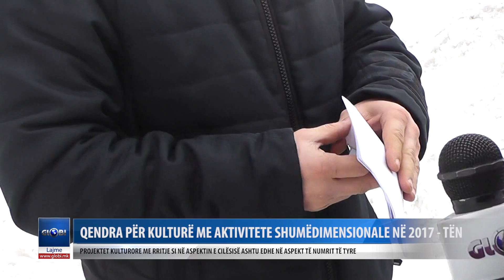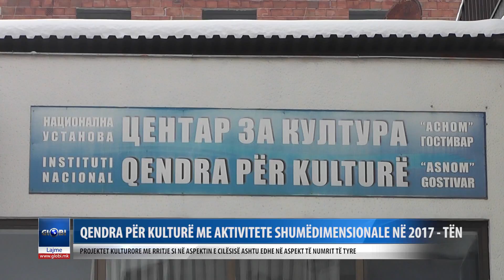PROJEKTET KULTURORE ME RRITJE SI NË ASPEKTIN E CILËSISË ASHTU EDHE NË ASPEKT TË NUMRIT TË TYRE